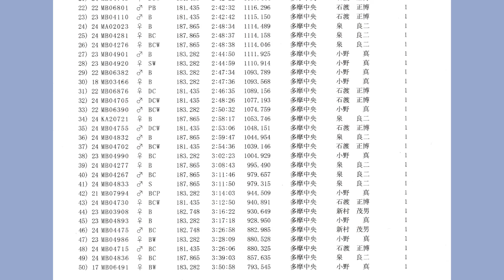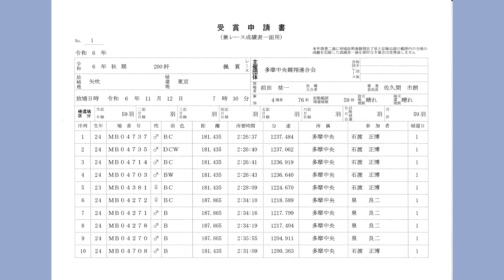24 11 13（水）多摩中央連合会 ２００Ｋレース成績